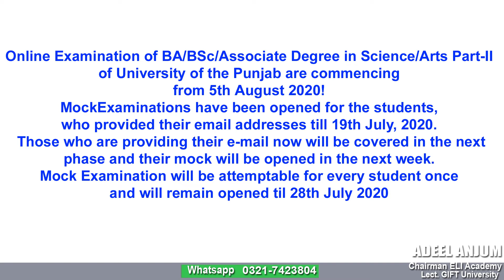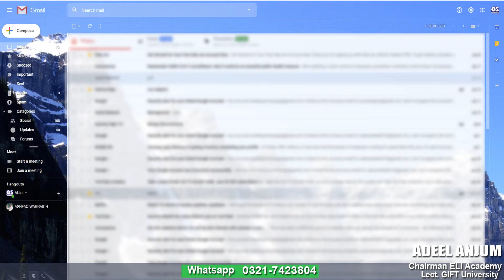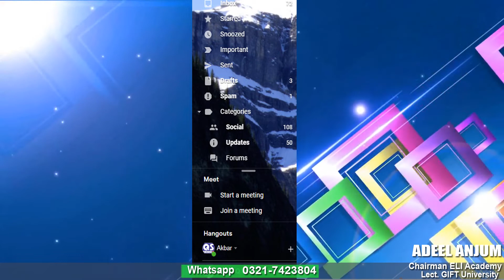Punjab University BA/BSC Part II, What is Mock Examination/Online Demo Paper/PU Mock Examination?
Dear Viewers in this video you will find the method of mock examination for BA/BSc Part II. I tried to guide you in a very simple way. Watch and share with other. Jazak Allah.